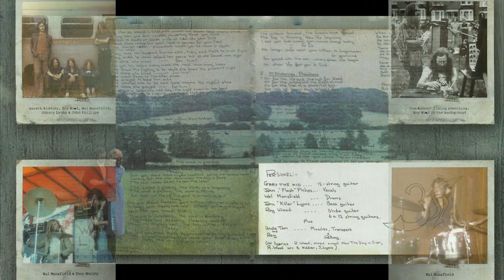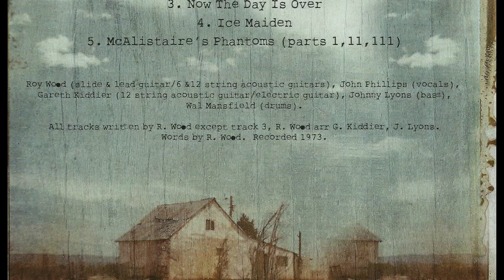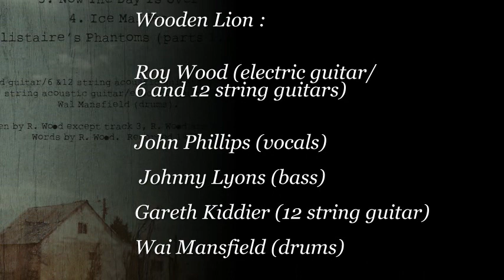Wooden Lion [UK, Psychedelic Rock 1973] She Paints Strange Pictures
* .. if I block this vid here you can find it in my daily motion  & Vimeo Channels by these addresses:

{From Self titled LP}

** I searched but I am not quiet sure if the Roy Wood here is same, with the musician he worked with :
Electric Light Orchestra, The Move & etc.
(because I didn t find this album on his solo Discography ... Singles...or other places ...maybe because it was so rare and unrated), or just it was an accidental same name I would be pleased if any one knows and help me.